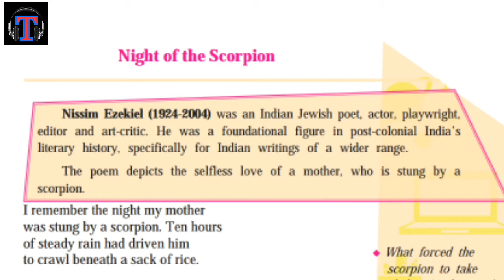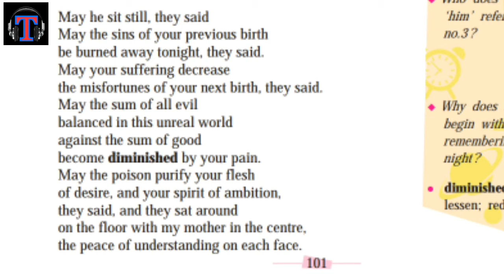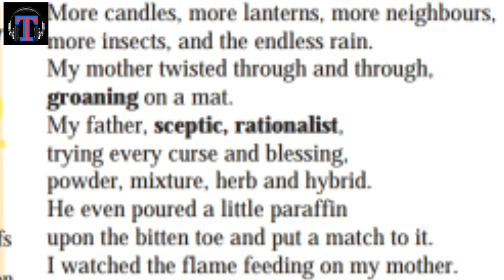SSC LESSON NO 3.1 NIGHT OF THE SCORPION AUDIO BOOK ENGLISH MEDIUM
ssc AUDIO BOOK ENGLISH night of the scorpion#